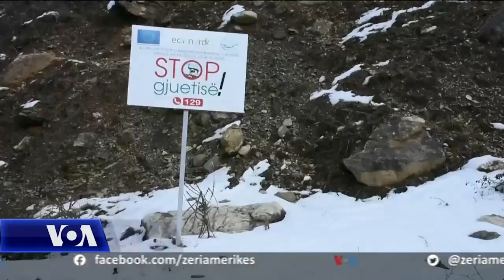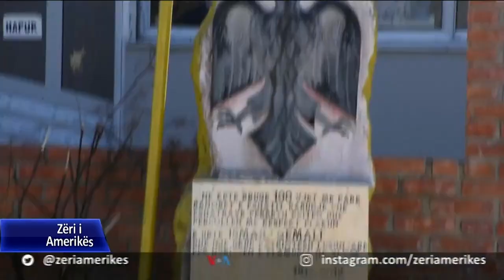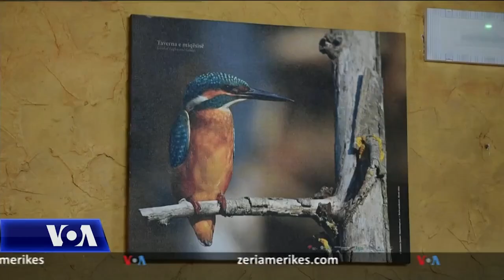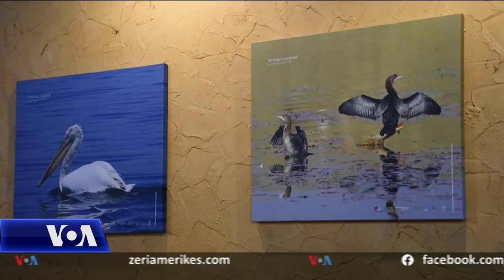Shqipëri, shtohet gjuetia e paligjshme gjatë pandemisë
Gjuetia e paligjshme shënoi rekorde të reja në Shqipëri gjatë pandemisë. Importi i armëve të gjahut dhe fishekëve u rrit ndjeshëm gjatë vitit 2020, ndërsa gjuetia e paligjshme e shpendëve dhe kafshëve të egra nuk kurseu as speciet pjesë të listës së kuqe. Të dhënat e mbledhura nga rrjeti i gazetarisë investigative BIRN nga organet ligjzbatuese, intervistat me aktivistë mjedisorë dhe vëzhgime në terren në zona të ndryshme të vendit, sugjerojnë se megjithë moratoriumin, vrasja e paligjshme e faunës së egër në Shqipëri vazhdon e pashqetësuar dhe mund të ketë arritur pikun e saj gjatë periudhës së pandemisë.